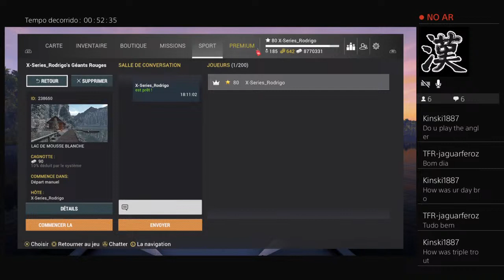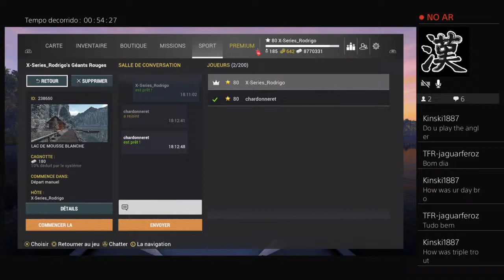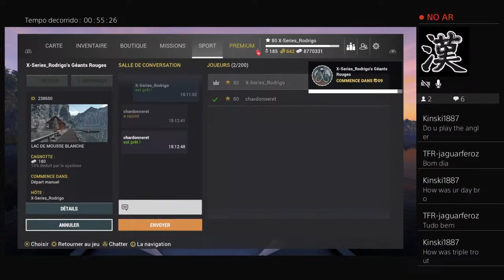Fishing planet - Triple Truite and 132kg on Big Red Fish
Portugues/Francais/English

Tips / Conseils / Dicas